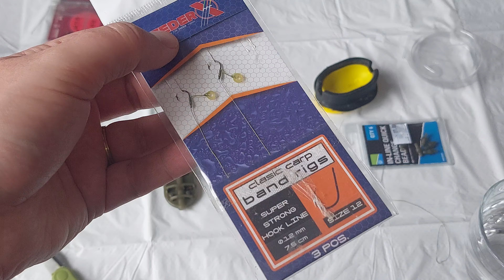CUM SE REALIZEAZA MONTURA METHOD FEEDER ȘI ACCESORILE DE CARE AI NEVOIE - SIMPLU ȘI EFICIENT